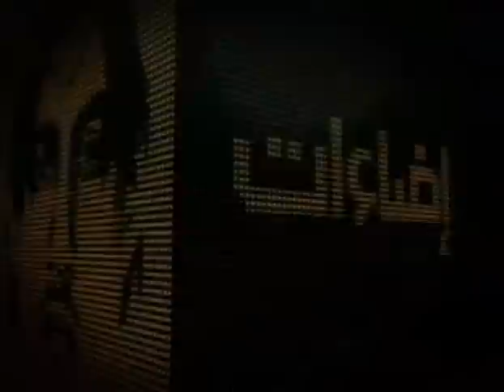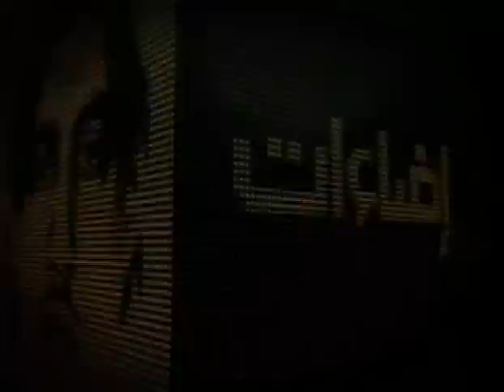اضاءات :. مرزوق بن تنباك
00:00 البداية
00:34 التعصب للقبلية والخطوط الحمراء
07:38 التعيينات في المناصب القيادية متحيزة
16:10 عصبيات المصالح على الهواء
27:20 دعوة إلى المساواة في الفرص
32:25 بدعة إغلاق المحلات للصلاة

قناة العربية
إضاءات :. لأكاديمي والكاتب السعودي الدكتور مرزوق بن تنباك